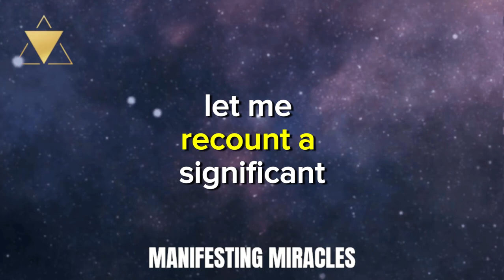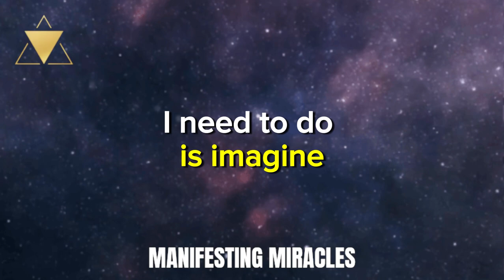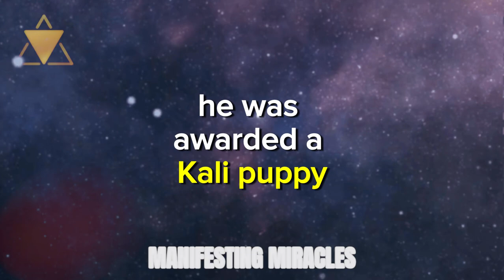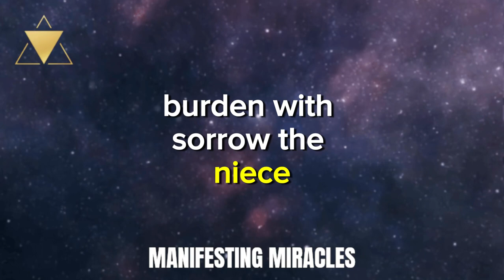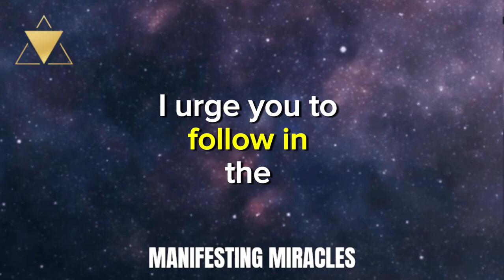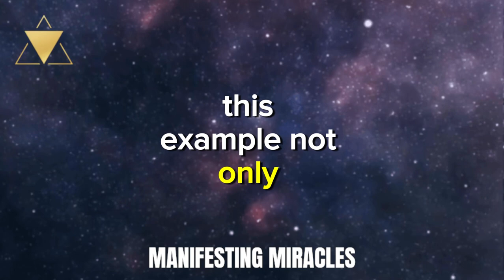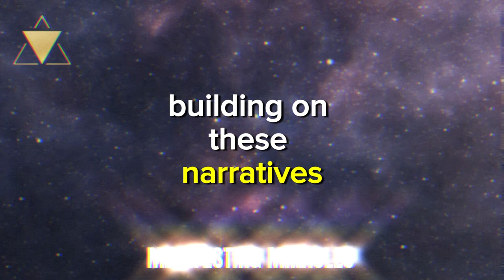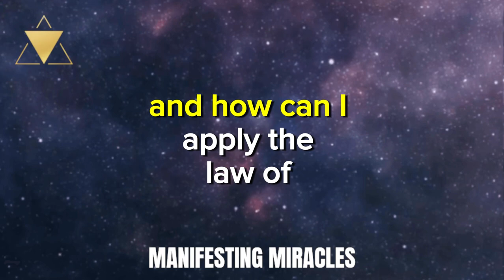AGELESS BOUNDARIES IN THE LAW OF ASSUMPTION | NEVILLE GODDARD | LAW OF ATTRACTION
Dive into the timeless wisdom of Neville Goddard, where the Law of Assumption defies age. This video reveals how your beliefs shape your reality at any stage of life. Discover Goddard's techniques to assume the feeling of your wish fulfilled, transcending age and time. Whether you're 18 or 80, learn how to manifest your desires and transform your life with the power of assumption. Ready to reshape your world?